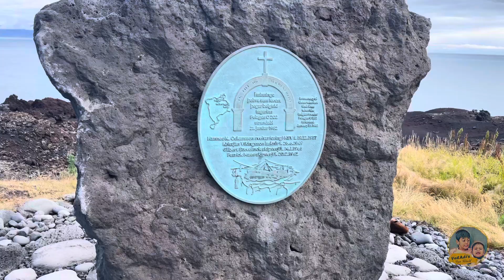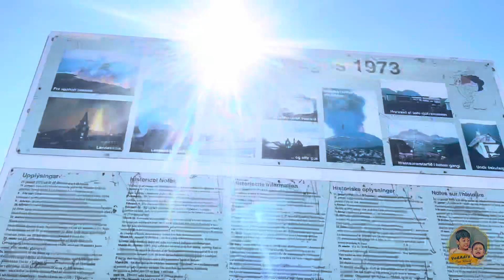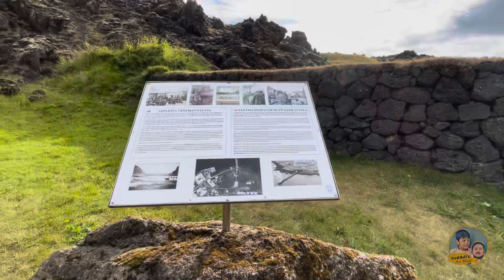Westman Islands | South Iceland